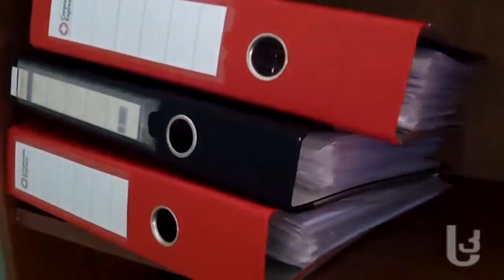რომან იაკობაძე პოლიციელებს ზეწოლაში ადანაშაულებს [Video]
ყოფილი პატიმარი ადიგენის რაიონული სამმართველოს თანამშრომლებს ადანაშაულებს, რომ მას აიძულებდნენ ნათესავისთვის იარაღი ჩაედო. პოლიციელების  ჩაშლილი გეგმა, რომელიც მათ საპირისპიროდ შემობრუნდა თუ ორი ოჯახის 20-წლიანი დავის შედეგი; რატომ ჩაუდეს ადიგენის მუნიციპალიტეტის სოფელ დერცელში  მცხოვრებ ოთარ ბერიძეს იარაღი;